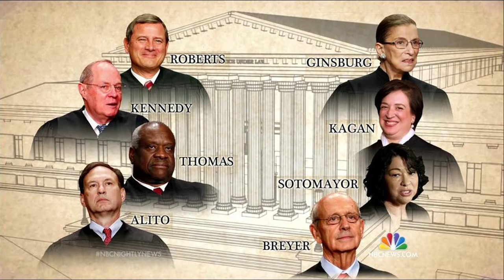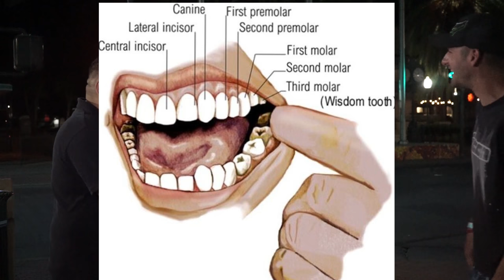LITTLE MOKO WINS 100 GRAND KNOWING NOTHING except KANYE and PALIN!!!!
LITTLE MOKO PLAYS FOR 100 GRAND AND GET ALMOST EVERYTHING WRONG, EXCEPT WHO MADE YEEZY'S. HE THINKS SARAH PALIN IS A SUPREME COURT JUSTICE AND SOMEHOW THINKS AN ELECTRICIAN IS THE SAME AS AN ELECTORAL COLLEGE.